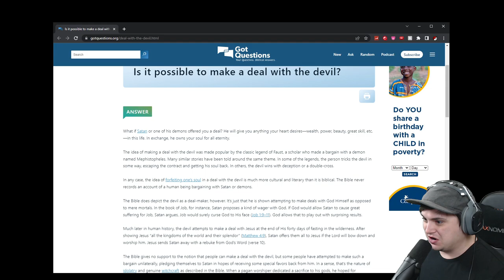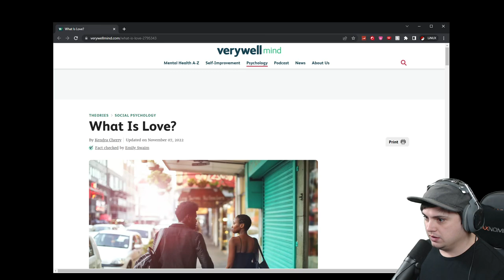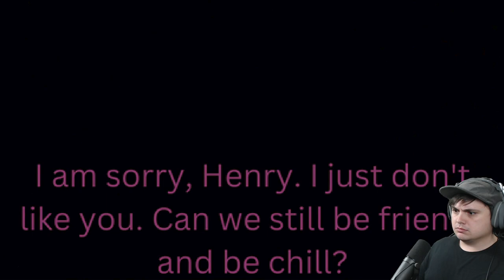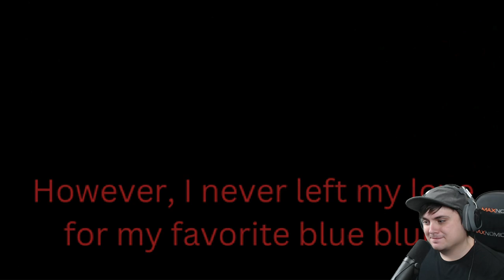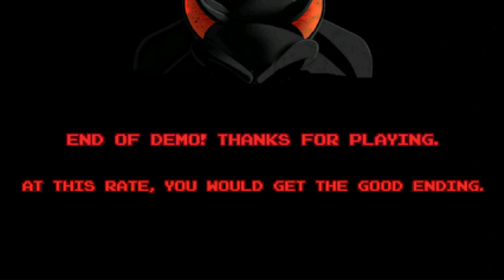SONIC.WXW [GOOD ENDING] FULL GAME DEMO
Sonic.wxw is an all new sonic.exe fan game with an entirely new backstory.

Creator Links ▼▼▼
EPIC/Fortnite Code ► LiNX

PadreSnowmizzle